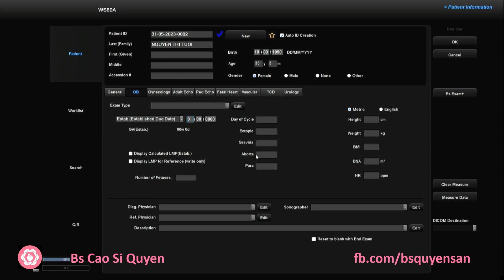Nguyễn Thị Tươi 26/06/2023